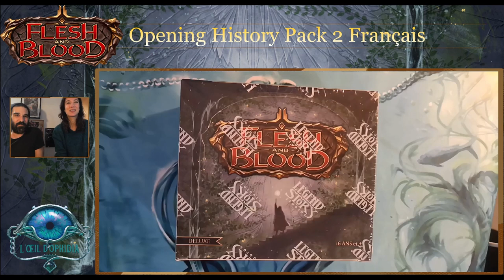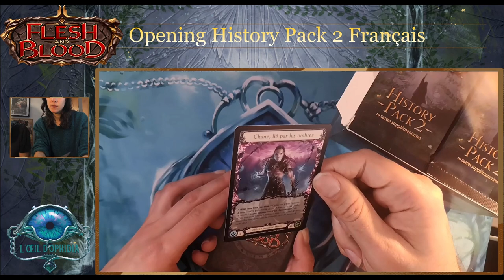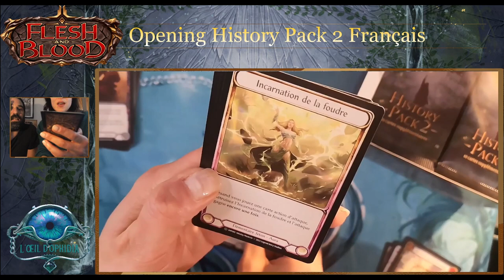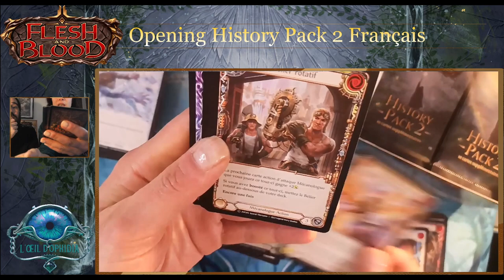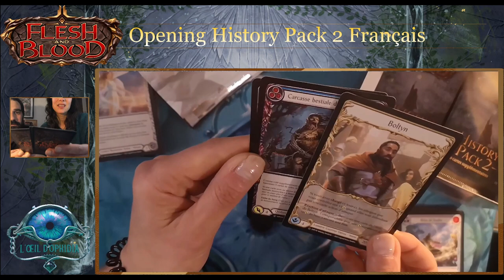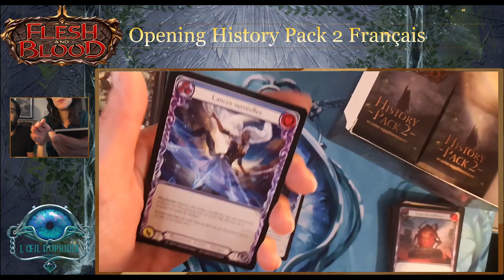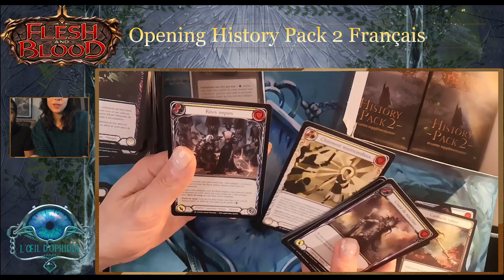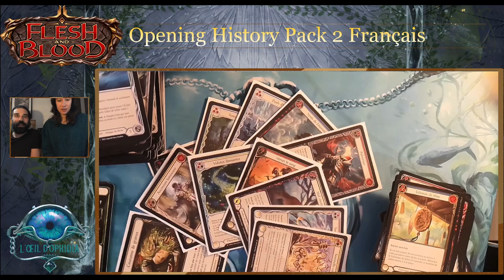Flesh and Blood - Opening History Pack 2 en Français, Feat. LA PERSONNE LA PLUS CHANCEUSE DE FRANCE!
(LIVE REPLAY)
Il est PRESQUE possible de jouer entièrement en français à Flesh and Blood et c'est grâce à History Pack 2!
Impossible de ne pas prendre de plaisir à ouvrir ce set de reprints qui contient certaines des meilleures cartes du jeu (il se pourrait même qu'on en ouvre une!)